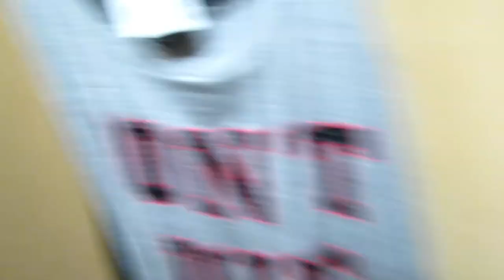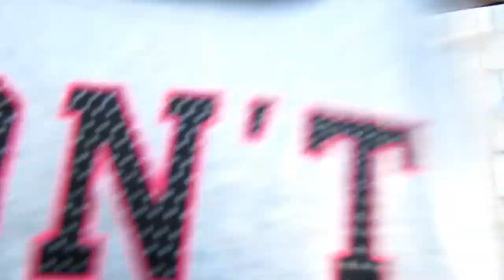Inside the dressing room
Fun trip inside of the Ross Dressing Room to see if they have any new styles for this upcoming spring for us plus size gals!
Watch till the end to see what I ended up getting!